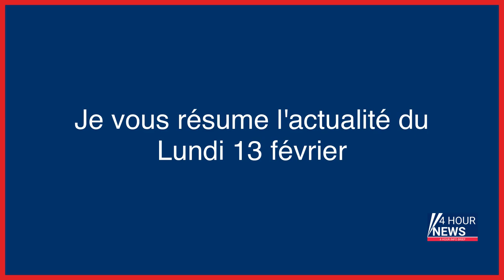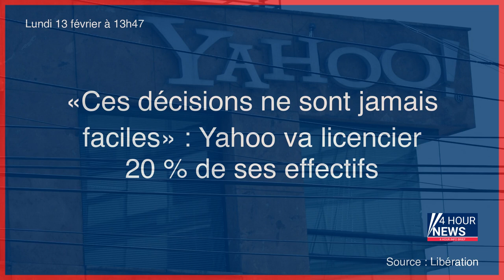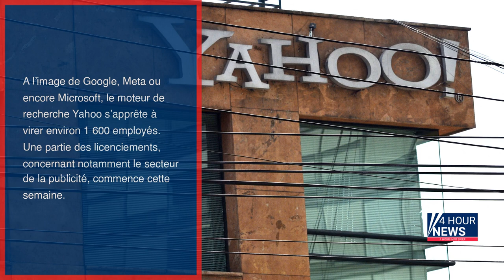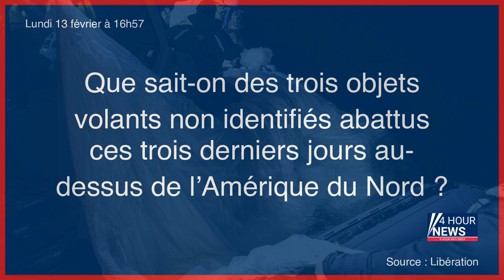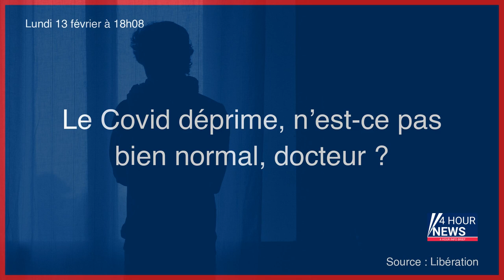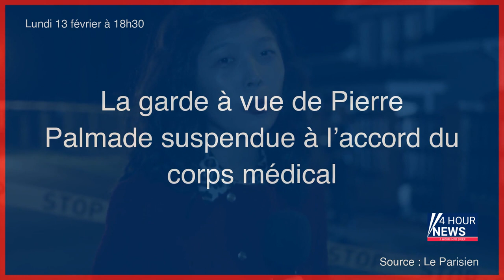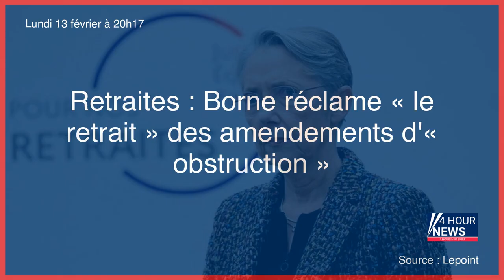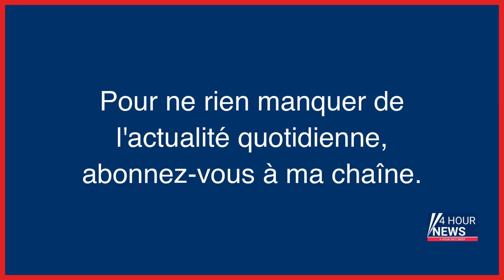Résumé de l'actualité du Lundi 13 février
- Des logements avec seulement 1m80 de hauteur sous plafond bientôt louables ?
- Trugoy du groupe De La Soul est mort  à 54 ans
- Super Bowl LVII : Rihanna de retour sur scène et de nouveau enceinte
- Super Bowl 2023 : les Kansas City Chiefs l’emportent sur le fil, face aux Eagles de Philadelphie
- Accident de Pierre Palmade : ses passagers recherchés, sa maison perquisitionnée
- « Cette goutte de sang, c’est la preuve irréfutable » : la juge de l’affaire Maëlys se confie en exclusivité
- Accident de Pierre Palmade : une enquête ouverte pour «homicide involontaire», de la drogue retrouvée à son domicile
- Trugoy the Dove, du groupe De La Soul, meurt à 54 ans
- Encore un objet volant non identifié abattu par l’armée américaine, près de la frontière canadienne
- Tabac à chauffer, cigarette électronique : trop de publicité illicite dans les points de vente
- Accident de Pierre Palmade : le ministère de l’Intérieur appelle les deux témoins à « se rendre »
- L’indemnité carburant de 100 euros est prolongée d’un mois, annonce Bruno Le Maire
- Handicapé, il est plusieurs fois verbalisé pour excès de vitesse alors qu’il ne peut plus conduire
- Sénat : malaise après la mise à la retraite d’office de l’administrateur blanchi d’accusations d’espionnage
- Séisme en Turquie et Syrie : plus de 35 000 morts, plusieurs sauvetages miraculeux
- Cocktail molotov lancé sur un CRS à Rennes : enquête ouverte pour tentative d’homicide
- L’architecte Adrien Fainsilber, auteur de la Cité des sciences et de la Géode, est mort à 91 ans
- Accident de Pierre Palmade : le mystère du téléphone disparu de l’humoriste
- Ain : un petit garçon embarqué dans une luge incontrôlable, sa grand-mère meurt en tentant de le secourir
- Portugal : au moins 4 815 victimes de pédocriminalité dans l’Eglise depuis 1950
- Retraites : LFI et sa montagne d’amendements ciblés par le gouvernement
- Sevran : une femme poignardée à mort par son conjoint dans une chambre d’hôtel
- Allemagne : le directeur du ballet de Hanovre agresse une journaliste avec des crottes de chien
- Finistère : une adolescente de 14 ans meurt dans l’incendie d’une maison
- Paris : le « poisson rouge » jugé pour viol et agression sexuelle devant les assises
- «Ces décisions ne sont jamais faciles» : Yahoo va licencier 20 % de ses effectifs
- L’Ukraine met les industries de défense de l’Otan « sous pression »
- Guerre en Ukraine, en direct : Kiev utilise plus de munitions que l’OTAN n’en produit
- Lundi poésie : aujourd’hui, une anthologie de poètes sans frontières
- Au Royaume-Uni, de plus en plus de pubs font faillite à cause du cocktail Covid-inflation
- Paris : un corps de femme découpé retrouvé dans le parc des Buttes-Chaumont
- Paris : un morceau de corps féminin découvert dans un sac aux Buttes-Chaumont
- Amende non payée : attention à cette nouvelle arnaque par SMS
- 250 sénateurs appellent à lutter contre les violences pornographiques
- Accidents du travail mortels : à Paris, une marche blanche organisée le 4 mars en hommage aux victimes
- Un couple de sexagénaires gagne à l’EuroMillions mais se fait voler par une nièce et son mari, banquiers
- Que sait-on des trois objets volants non identifiés abattus ces trois derniers jours au-dessus de l’Amérique du Nord ?
- Meudon : une femme retrouvée morte, un homme en garde à vue
- Automobiliste brûlé vif à Chatou : le livreur à scooter placé en détention
- Procès de l’incendie de la rue Erlanger : « J’ai l’impression d’être entourée des morts de l’immeuble »
- Les discussions Tchap, arme anti-rixes des autorités en Essonne : « Certains jours, on ressent une tension »
- Affaire de la Josacine empoisonnée : un condamné en 1997, et toujours l’ombre du doute
- Subventions d’Alternatiba : le bras de fer se poursuit entre la maire de Poitiers et le préfet de la Vienne
- A l’Opéra de Hanovre, le chorégraphe Marco Goecke étale des crottes de chien sur une journaliste
- Le Covid déprime, n’est-ce pas bien normal, docteur ?
- Football : l’international tchèque Jakub Jankto révèle son homosexualité dans une vidéo
- Essonne : il récupérait des batteries de trottinettes volées pour les revendre en Roumanie
- La garde à vue de Pierre Palmade suspendue à l’accord du corps médical
- Face au film «Kirac 27», Michel Houellebecq n’a plus le goût du X
- Michel Houellebecq, enquête sur une dérive
- En France, les climatosceptiques gagnent du terrain sur Twitter
- Après la rupture avec Kanye West, Adidas prévoit 700 millions d’euros de pertes
- Mulhouse : condamné à 15 ans de prison pour avoir battu à mort son petit frère de neuf ans, il fait appel
- Écosse : fair-play des Glasgow Rangers, qui offrent un but à l’équipe adverse
- Kader Belarbi licencié du ballet de l’Opéra de Toulouse
- Non-lieu pour Pierre Ménès, accusé de harcèlement moral par un ancien collaborateur
- La Moldavie met en garde contre une menace de coup d’État russe
- « J...